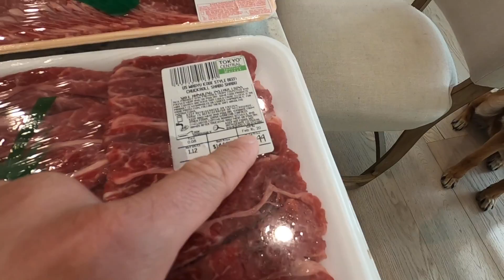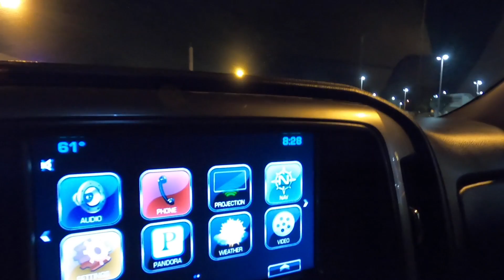First Time Swimming In Our New Pool!